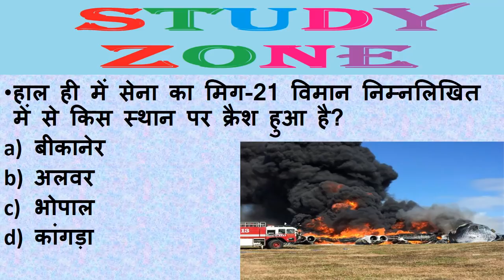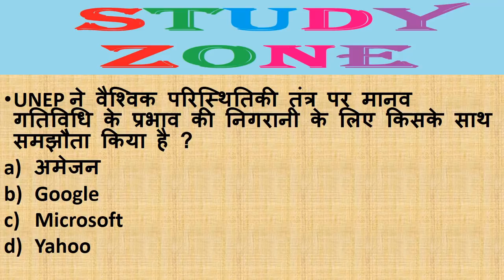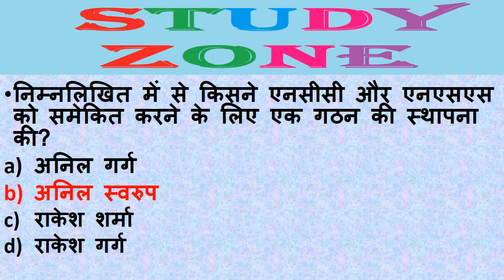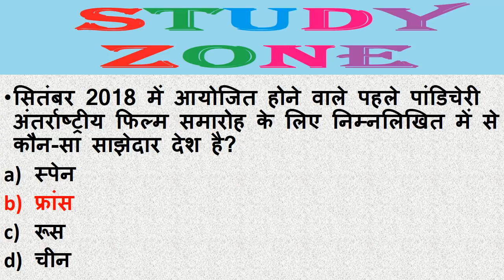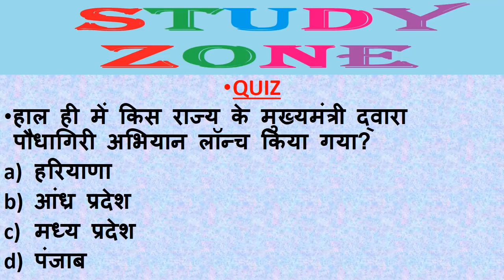Next Dose #29 | 19 JULY 2018 Current Affairs | Daily Current Affairs | Current Affairs In Hindi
19 JULY 2018 Current Affairs | Daily Current Affairs | Current Affairs In Hindi | STUDY ZONE